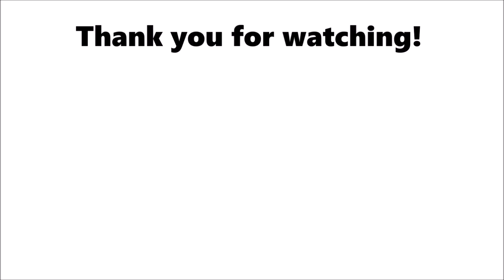I stay playin bo3